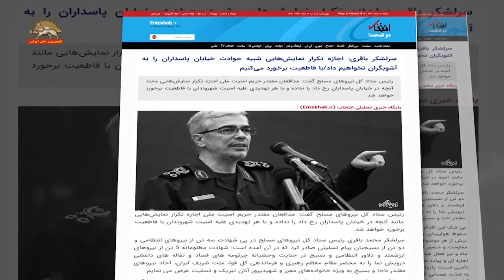ابراز هراس امام جمعه های خامنه‌ای از گسترش اعتراضات و تاکید بر سرکوب